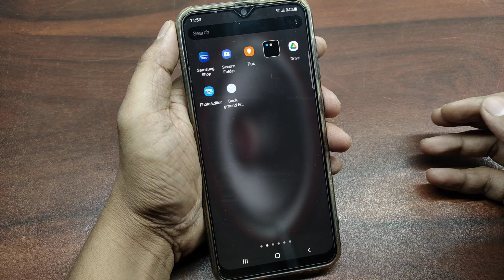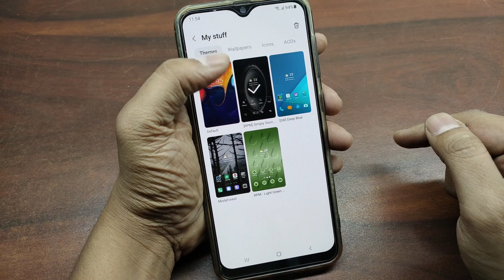Samsung Original Theme Kaise Lagaye | Default Theme Kaise Set Karen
Aaj Ki Is Video Me Hum Aapko Batane Wale Hai Ki Samsung Ke Phone Me Purana Theme Kaise Set Karne Yani Ke Old Wala Theme Wapas Kaise Lagate Hai